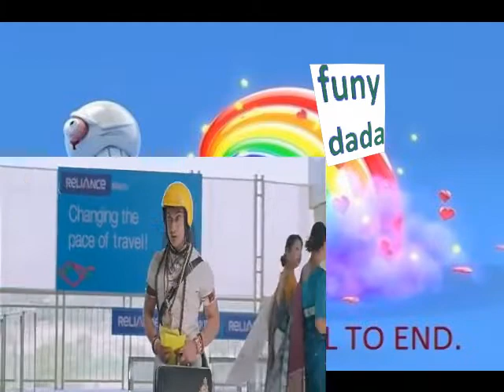PK Film in hindi some funny clips from pk film in oregional format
pk movie co in||
pk (film) cast||
pk movie download filmywap||
pk (film) songs||
pk full movie download mp4 hd||
pk full hd movie download 1080p||
pk full movie in english download||
pk full movie download filmywap||
pk funy clips||
pk funny,
PK" Movie 2014 | Aamir Khan full HD 1080,
Funny dada||
PK Movie Best funny Comedy Scene HD Aamir Khan & Anushka Sharma||
Pk funy clips by funy  dada||
Pk funny clips, by  Fazle raziq||